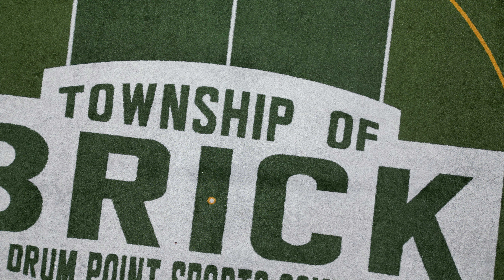DJI Mini Pro 3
DPSC